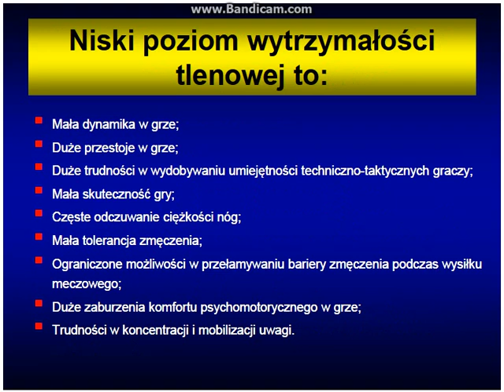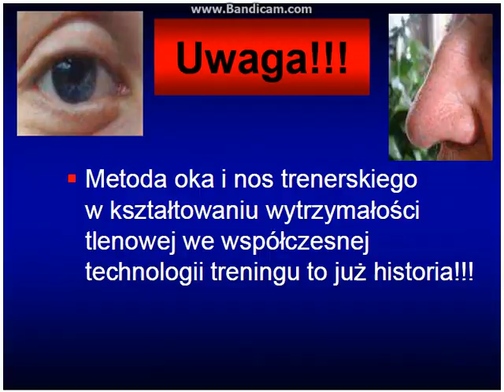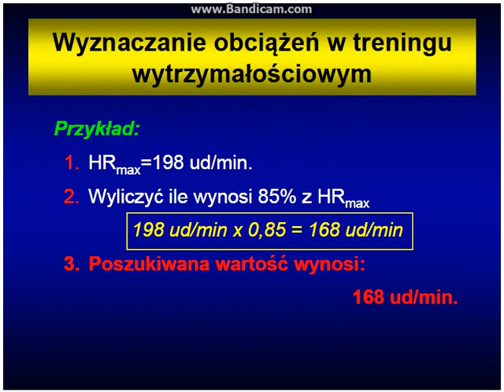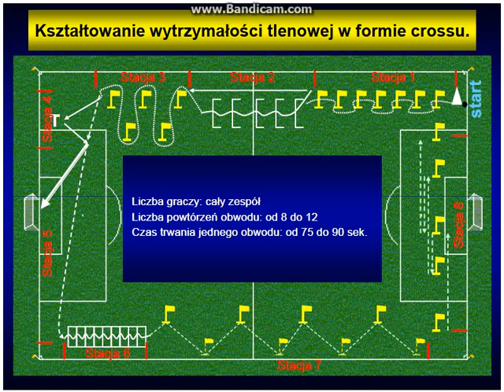Kształtowanie wytrzymałości tlenowej(prof.J.Chmura)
Przedstawiam Ci prezentację profesora J.Chmury na temat Środków treningowych w kształtowaniu wytrzymałości tlenowej. Bardzo dobry materiał.